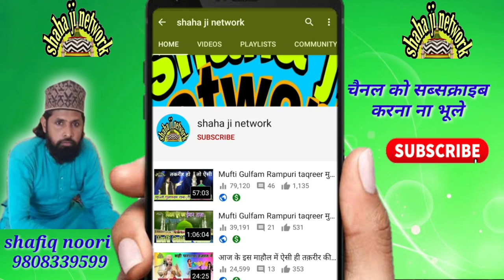यकीनन दिल झूम उठेगा mufti gulfam ki taqreer shaha ji network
yakinan dil jhoom uthega taqreer mufti gulfam ki taqreer